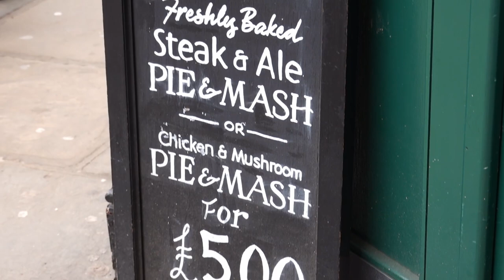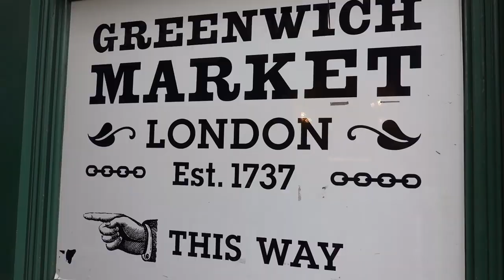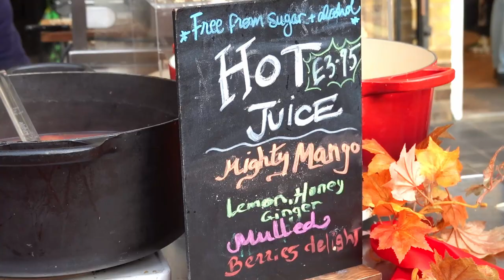Eating Traditional English Pie & Mash 🥧 at Goddards | London Yum Yum Adventure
Let’s get some traditional English food at Goddards, one of the best places to enjoy a Pie and Mash in Greenwich. They serve proper old-fashioned Pie & Mash, in generous portions and with the choice of gravy or liquor sauce (a parsley-based sauce).

If you feel brave enough, try the jellied eels!

Try their specialties:
01:03 – Spicy Beef Pie & Mash with Gravy
03:57 – Christmas Turkey Pie & Mash with Liquor Sauce

As we were still a bit hungry, we then headed towards Greenwich Market for some Street Food:
08:15 – Arancini di Riso (Sicilian Rice Ball)
09:32 – Spicy Hot Juice
10:11 – Portuguese Egg Tart (Pastel de Nata)

Address: 22 King William Walk, Greenwich, London SE10 9HU

Address: Greenwich Peninsula, London SE10 9HZ